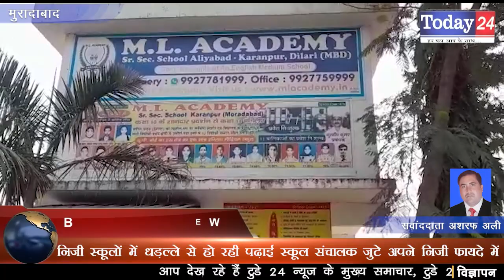निजी स्कूलों में धड़ल्ले से हो रही पढ़ाई स्कूल संचालक जुटे अपने निजी फायदे में | Today24